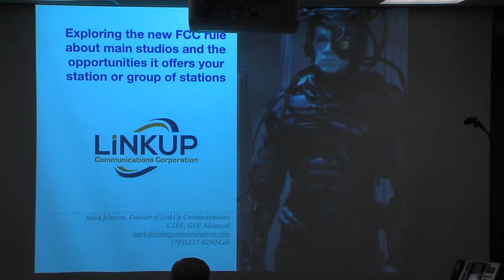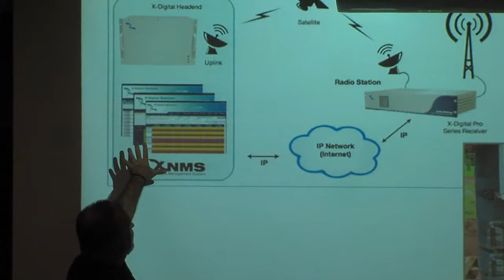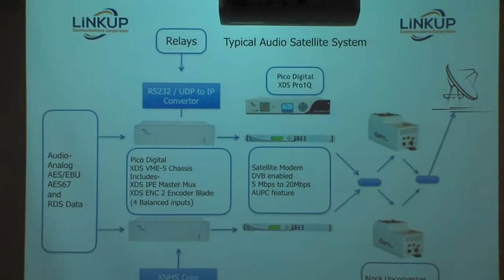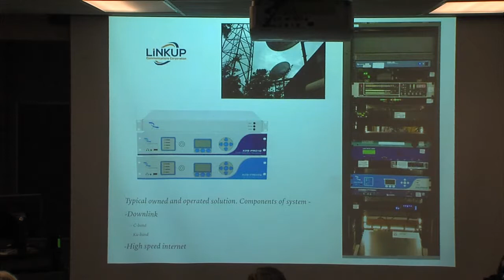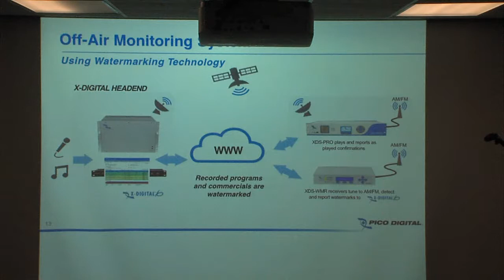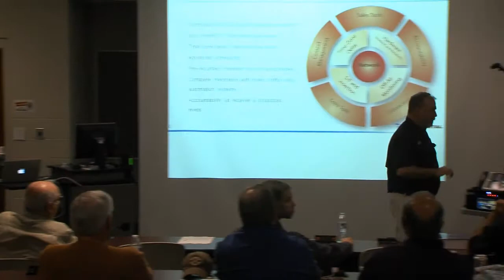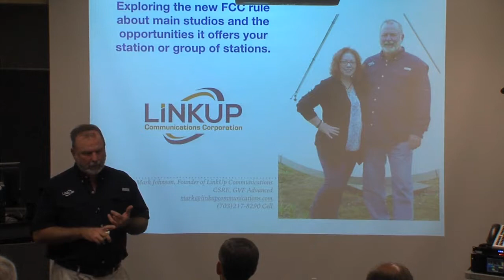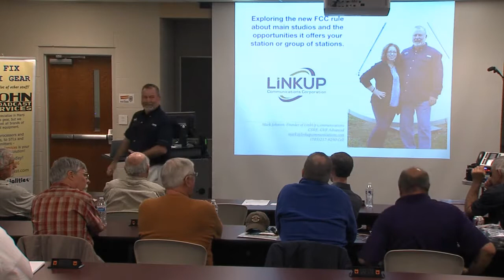6 ABA Engineering Advance Engineering Seminar Mark Johnson Linkup Satellite 112817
Advance Engineering Seminar Mark Johnson Linkup Satellite , Multi-Point Audio , FCC Main Station Rules, distribution systems,  Satellite & Terrestrial based, The encoding, transmission & reception with content
Distribution & localized content Insertion , C Band, KU Band, Down Link & Transmitter Location. Advance Engineering Must View.